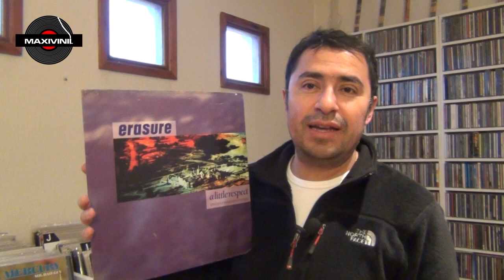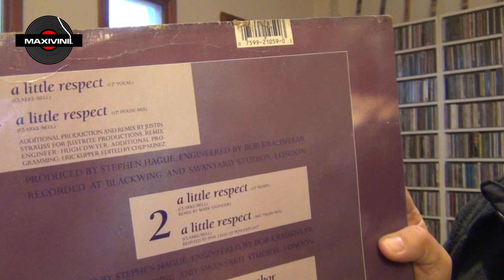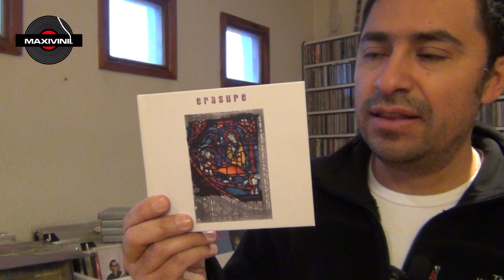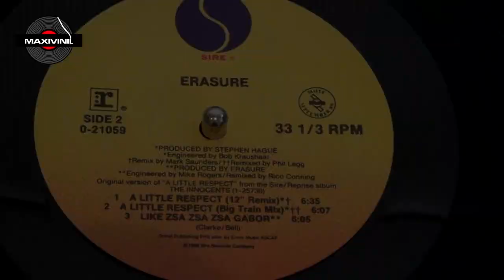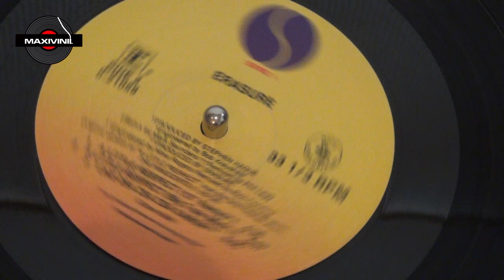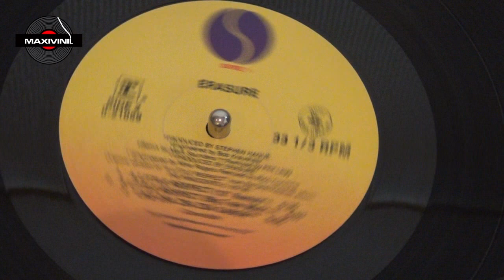ERASURE "A Little Respect" (Big Train Mix) by Maxivinil.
Seguramente el exito mas grande en la carrera de ERASURE, "A Little Respect" en esta version MAGNIFICA.